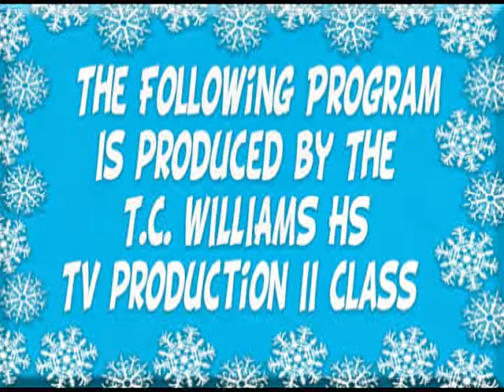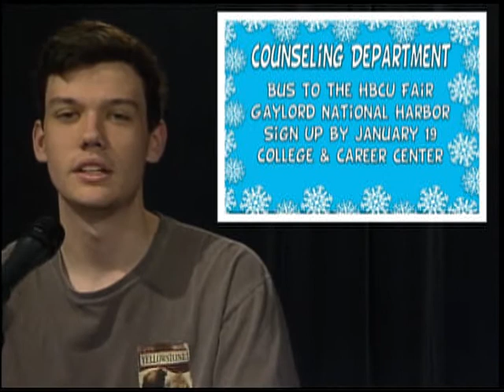Everyday Titan 01/17/2018